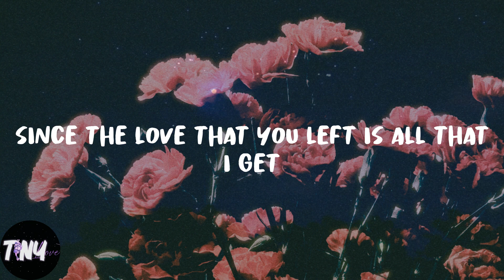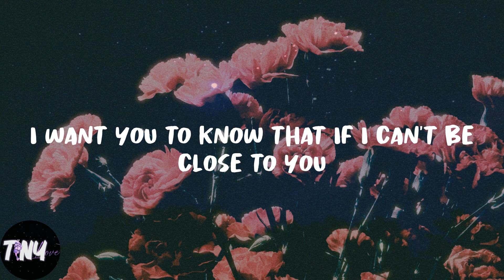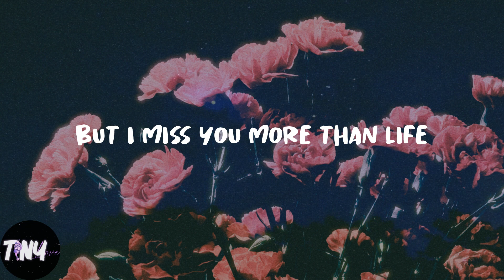Justin Bieber - Ghost (Lyrics)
🍰Lyrics:
Whoa
Na, na-na
More than life
Oh